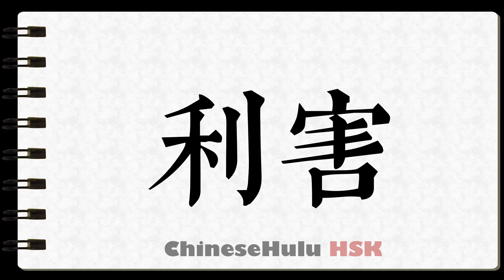How to Write formidable in HSK Chinese 2